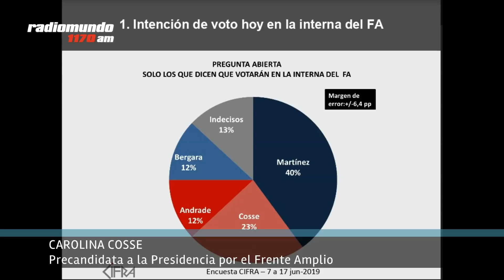Carolina Cosse- Entrevista central - 2019 06 27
La exministra de Industria, Energía y Minería, precandidata presidencial por el Frente Amplio, declaró que está «dispuesta» a ser vicepresidenta, pero aclaró: «Creo que en este momento hablar de la fórmula es confundirnos»

En el último día oficial de campaña electoral de cara a las elecciones internas, las encuestas de opinión pública siguen mostrando en el Frente Amplio un favoritismo en la intención de voto hacia Daniel Martínez.

Carolina Cosse, que aparece en segundo lugar, tuvo esta semana un protagonismo especial, cuando compartió con el nacionalista Jorge Larrañaga un debate televisivo.

En esa ocasión, la exministra de Industria defendió las políticas llevadas a cabo por el Gobierno y evitó ingresar en polémicas específicas a partir de lo que le señalaba su contrincante.

Después de ese mojón, ¿cómo encara Cosse estas últimas horas de campaña? ¿Qué espera que suceda el domingo, cuando se abran las urnas? En Perspectiva lo conversó con ella esta mañana.